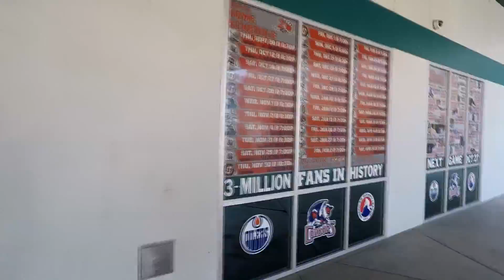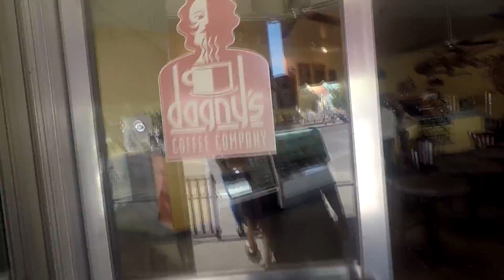I'M A PHOTOGRAPHER???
Although I had no idea how to shoot photography, It was so much fun taking their wedding announcement pictures!!

Music by Silas301! His newest project, "V", is out and you've gotta check it out!!